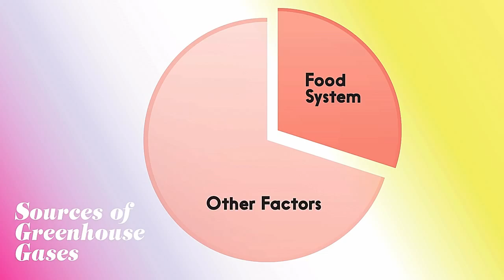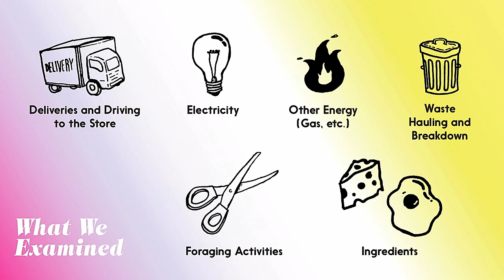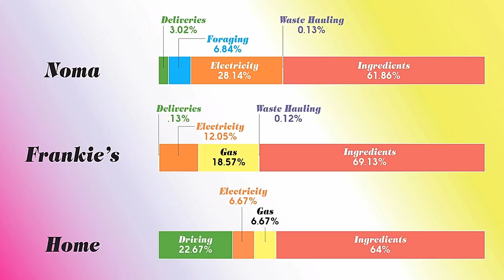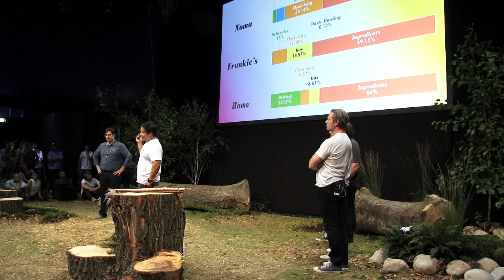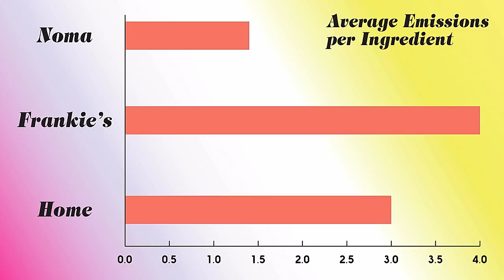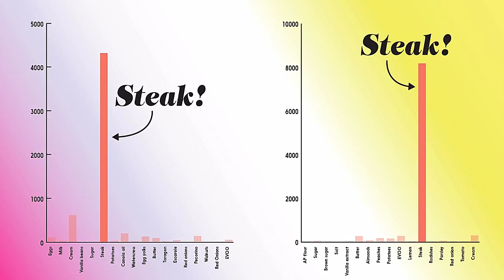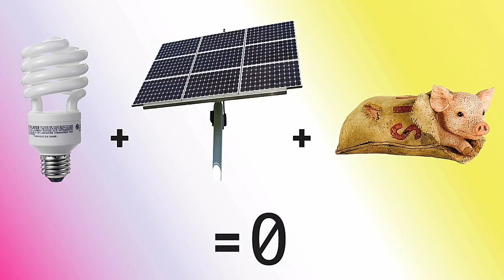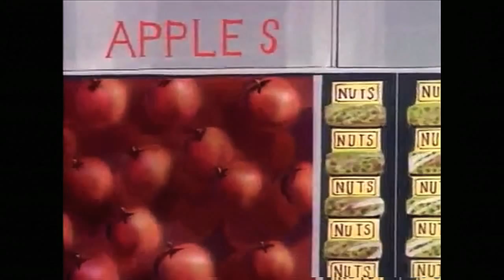Knowing Is Half the Battle | C. Ying & P. Freed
At MAD 3, Lucky Peach editor-in-chief Chris Ying and sustainability consultant Peter Freed take a look at the carbon emissions of two well-known restaurants — Noma in Copenhagen and Frankies 457 in Brooklyn — to emphasize how the operations of a restaurant can affect the environment. And it turns out that very often, simple measures can be taken for an establishment to reduce its carbon emissions.